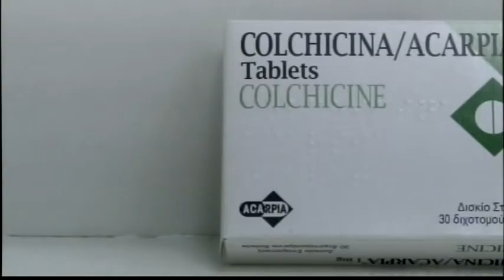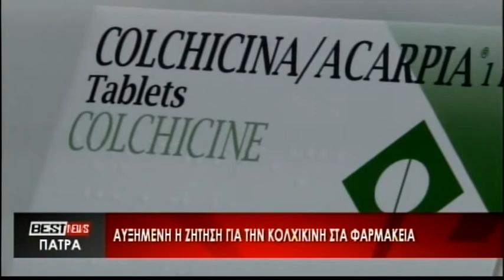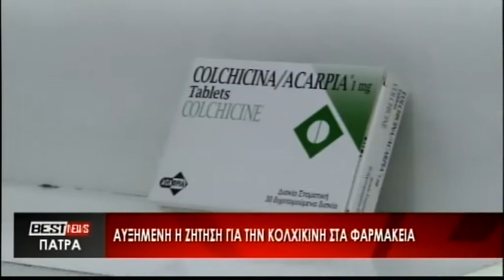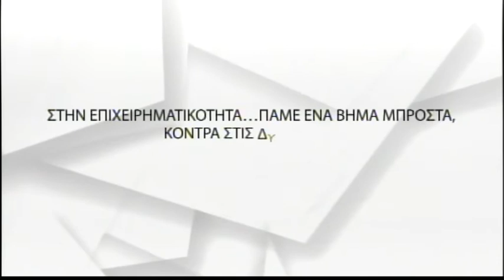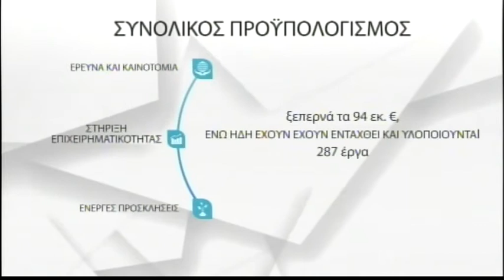Ζωντανή ροή BEST tv ΠΑΤΡΑ - Δελτίο Ειδήσεων 26-01-21